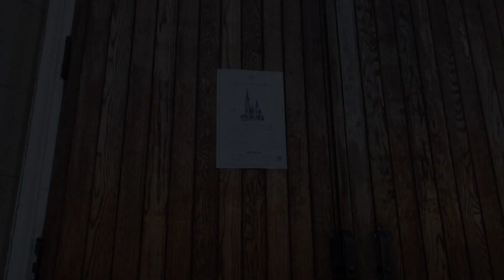Vancouver Photos Colletion | Rihanna Diamond Versión Copyright Free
Este video es planeado , producido y financiado por mi apoyame compartiendo mi contenido con tus amigos y familiares para poder monetizar mi canal y si te gustaria que visite algun lugar de Metro Vancover hazmelo saber en los comentarios , te leo

This video is planned, produced and financed by me, support me by sharing my content with your friends and family to be able to monetize my channel and if you would like me to visit any place in Metro Vancover, let me know in the comments, I'll read you

Videos Disponibles en ingles y espanol
Videos Aviable in English and Spanish

Contenido disponible tambien en / Content Aviable in
Facebook , Instagram , Piterest , Threads

Producido con A.G.Edition21